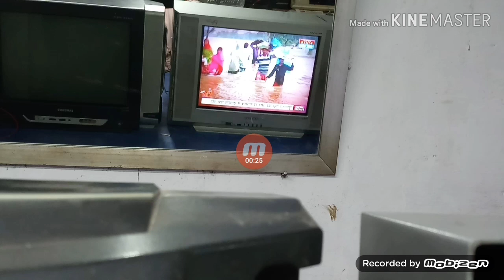tv Secret foult सेट ऑन होकर बंद हो जाना, H/O tr. ka overheat hona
Samsung CRT tv 21"